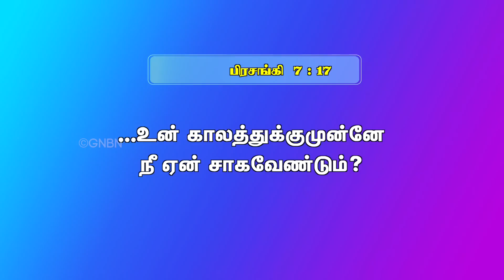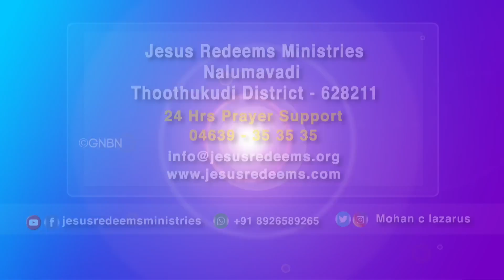தற்கொலை முடிவல்ல ! | Episode 95 | இனிய இல்லறம் | Jothi akka | Jesus Redeems